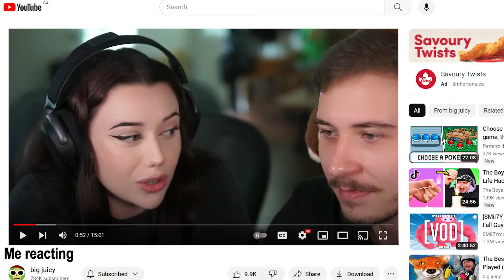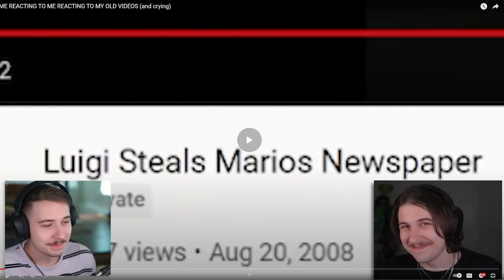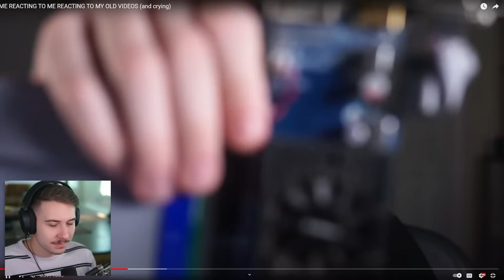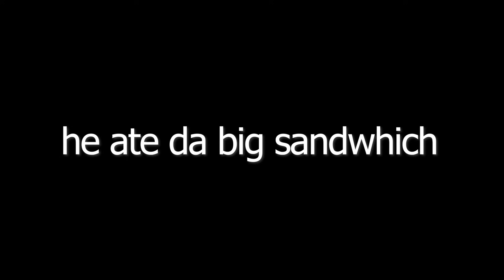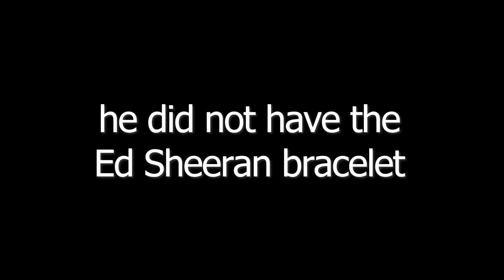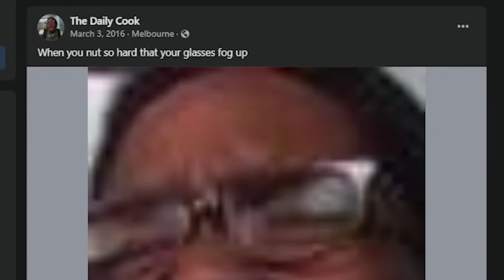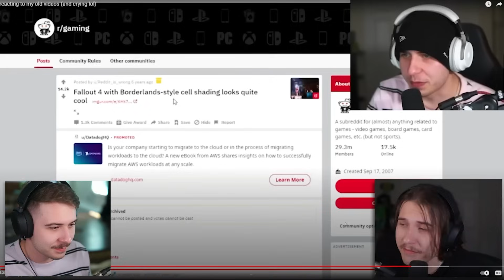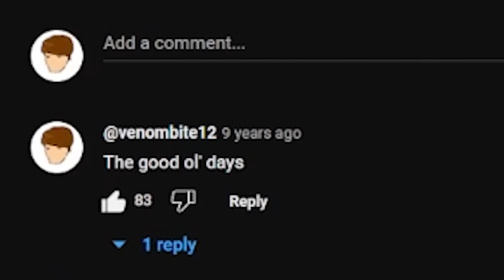ME REACTING TO ME REACTING TO ME REACTING TO MY OLD VIDEOS (and crying)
Me reacting to me reacting to me reacting to my 15 year YouTube career (and crying)

FOLLOW THESE :]
-Socials-